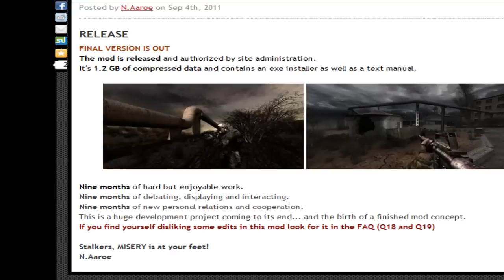Nine months of Hard Work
If you don't understand the video :

The Stalker CoP video game mod named Misery was just released, the author claims that it took nine months of hardwork to complete the mod but there were months where he was gone ( october and november 2011 ). The presented mod doesn't feel like nine months of work either.